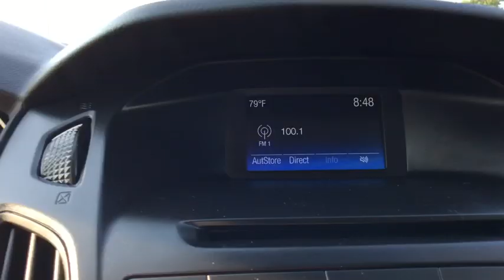2017 Ford Focus at Oxmoor CDJR | Louisville & Lexington, KY C10514A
Magnetic Metallic Used 2017 Ford Focus available at Oxmoor CDJR in Louisville, Kentucky. Servicing the Lexington, Elizabethtown, KY New Albany, IN Jeffersonville, IN area.

Oxmoor CDJR
4520 Shelbyville Rd

LOCALLY OWNED, CARFAX ONE OWNER, GREAT SERVICE HISTORY, REAR BACKUP CAMERA, CLEAN CARFAX, Hands Free Bluetooth Capability. Ford Focus 2.0L 4-Cylinder DGI Turbocharged DOHC CARFAX One-Owner. Clean CARFAX. 26/38 City/Highway MPGbrbrAwards:br * 2017 KBB.com 10 Most Awarded Brands * 2017 KBB.com Brand Image Awards Please CALL FOR AVAILABILITY as our inventory changes frequently . Serving Louisville Kentucky from our 4520 Shelbyville Road location as well as all surrounding areas including Lexington, Shelbyville, Elizabethtown, Clarksville Indiana and Jeffersonville Indiana.